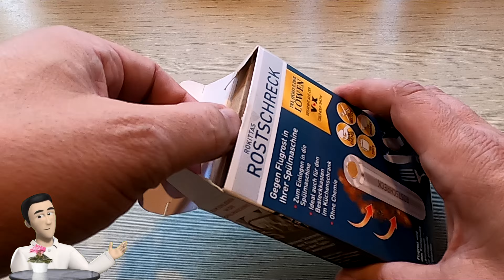Odrdzewiacz do sztućców z Lidla | Hit Czy Kit?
Jak pozbyć się brązowego, rdzawego osadu na widelcach, nożach i łyżkach? Po myciu sztućców w zmywarce masz problem z ich domyciem z rdzy? W Lidlu można kupić ciekawy produkt, który ma pomóc poradzić sobie z tym problemem. Kupiłem odrdzewiacz Rokitta's Rostschreck za 29,99 i postanowiłem go sprawdzić. Tym bardziej, że problem z rdzą mam od dawna i nie mogę się go pozbyć. Zapraszam na film, aby dowiedzieć się czy udało mi się usunąć rdzę z noża.

POLUB NAS na Facebooku i bądź na bieżąco